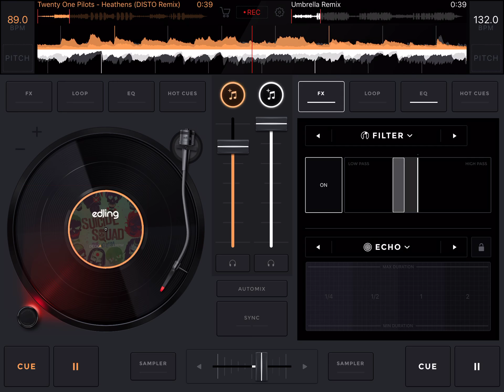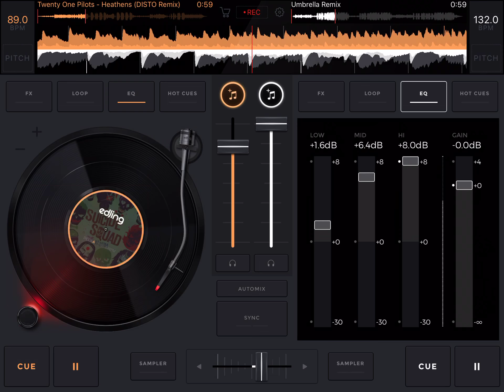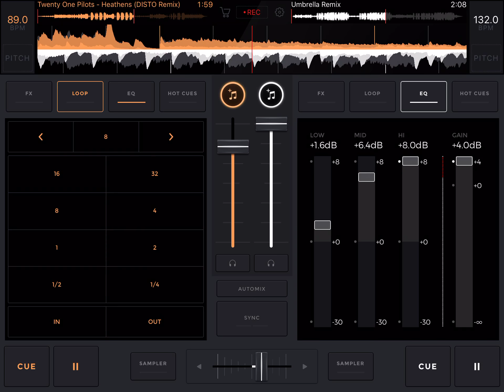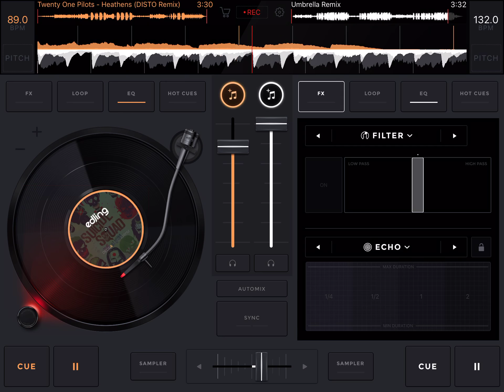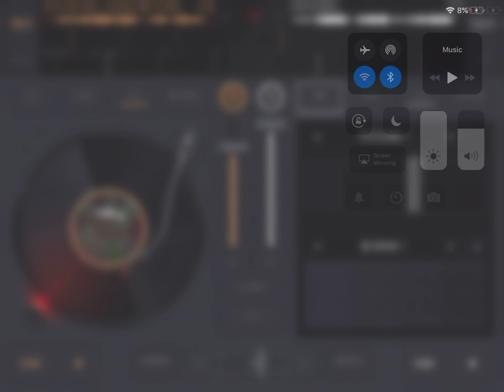Heathens x Umbrella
Heathens by 21 pilots umbrella by Rihanna remix of  Umbrella is Jay Z